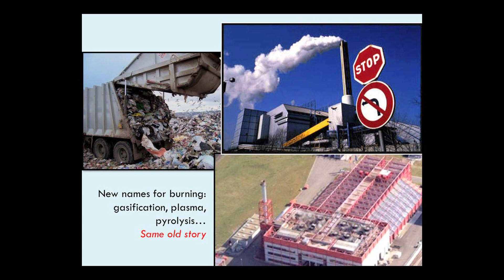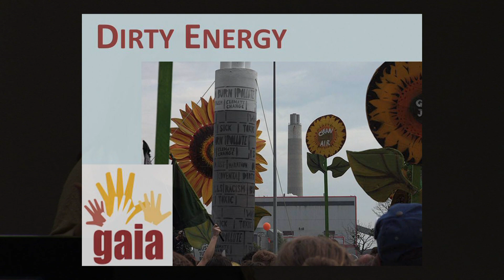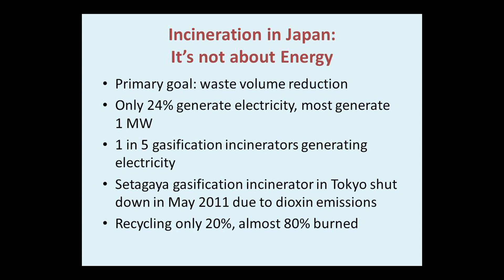Monica Wilson, GAIA